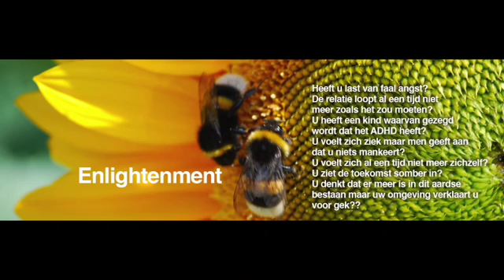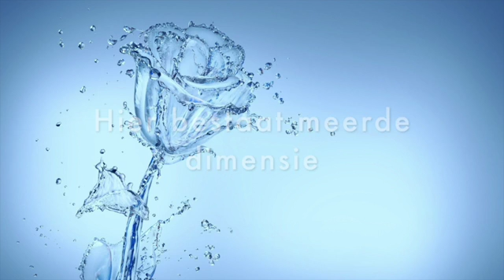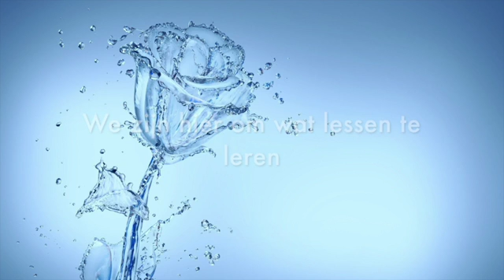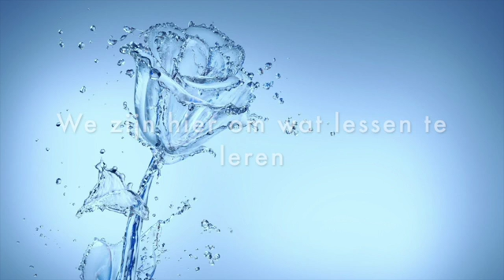Waarom zijn we hier? | Wat is de 3e & 5e dimensie?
De sleutel voor de schepping is geometrie. Alles trilt op een bepaalde resonantie die kan worden herkend als geometrische patronen van energie in beweging.